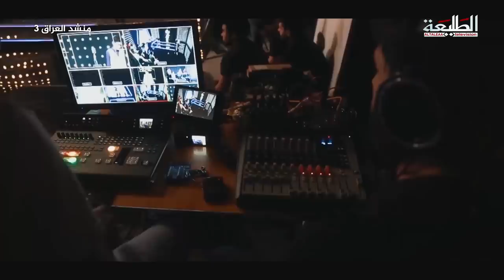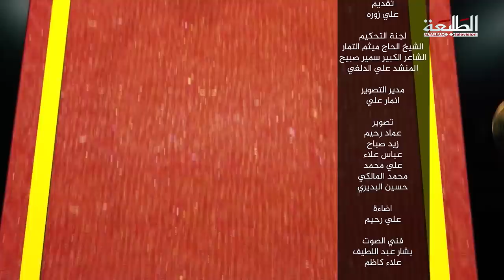برنامج منشد العراق | الحلقة السابعة | الموسم الثالث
Produce : TaleaCompany
توزيع ديجيتال : I-Media production
ــــــــــــــــــــــــــــــــــــــــــــــــــ